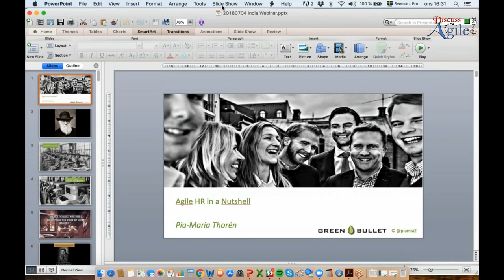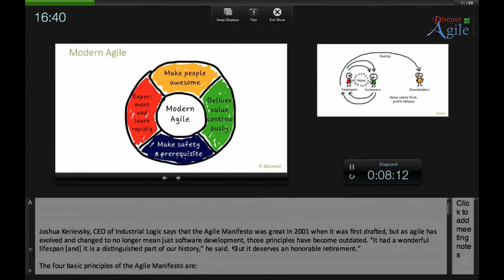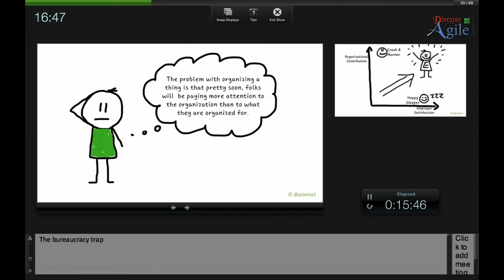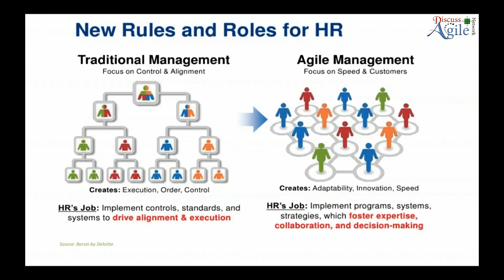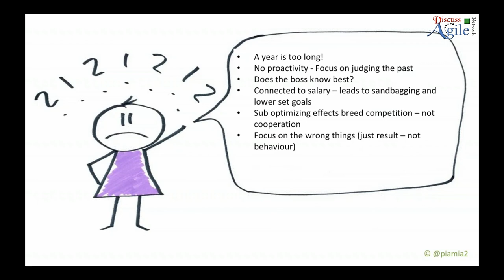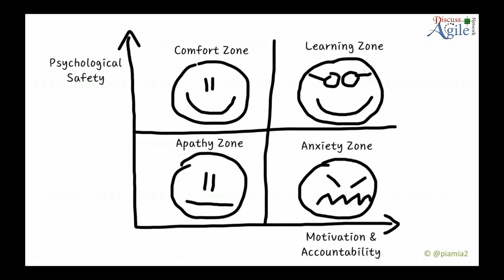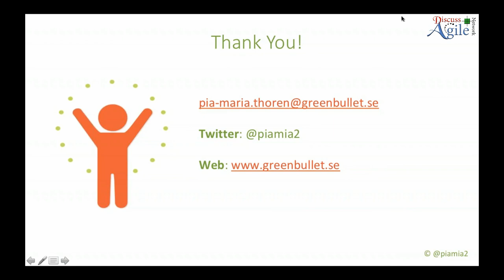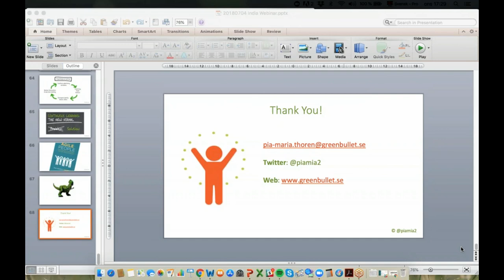AGILE PEOPLE A Radical Approach for HR Managers! (4 July '18)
This session explains both the theories and practical applications behind the Agile framework, showing how companies can do the following:

* Create a structure and culture for an organization to meet future challenges.
* Give management and HR the changed mindset and the tools to facilitate employee drive and performance.
* Empower employees to become motivated stakeholders.
* Adopt hiring practices that value attitude, behavior, and competence.
* Create a passionate, loyal, and accomplished workforce.